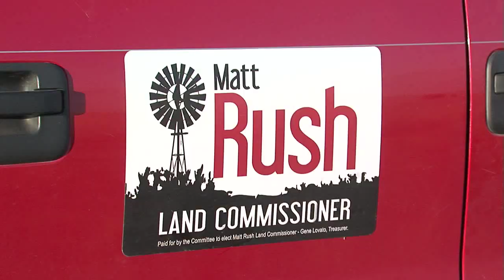Meet Matt Rush: This Week in Your Town Winner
This Week in Louisiana Agriculture's Michael Danna introduces us to the man who submitted the winning entry for our 2010 This Week in Your Town contest, Matt Rush.